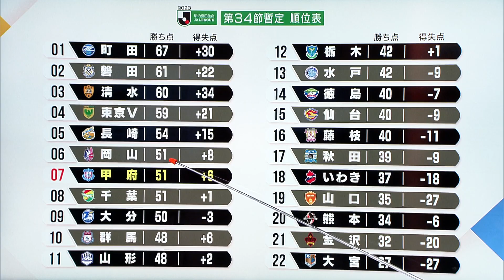KICK OFF! YAMANASHI ＃25（月）2023年9月11日放送回 ヴァンフォーレ甲府 ブーイングを活力に…後半3得点で逆転勝利！山梨スポーツ記者会賞 川﨑颯太選手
・後半から流れを変えたイレブン　7試合ぶりにサポーターと歓喜
・日本代表選出　甲府市出身 川﨑颯太選手がスポーツ記者会賞を受賞